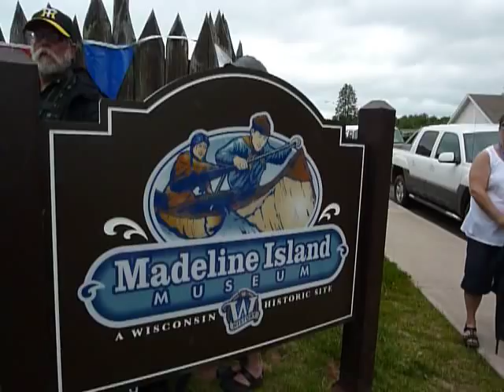Over To Old LaPointe -Big Top Singers on Madeline Island 2010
The Big Top Singers ferry across the bay to Madeline Island in the Apostle Islands to help celebrate Independence Day on the Town Green at the Madeline Island Museum. Here they deliver the traditional rousing "National Anthem of Madeline Island" - "Over to Old LaPointe" - a song from the Big Top presentation: Riding The Wind - A Musical History of the Apostle Islands. The LaPointe Independence Day Celebration was ranked in the top 8 in America in 2010 in a Fox News Report.